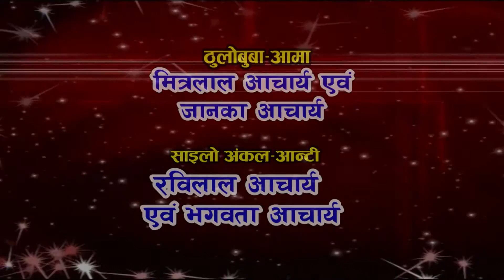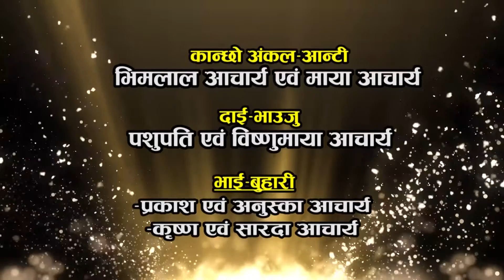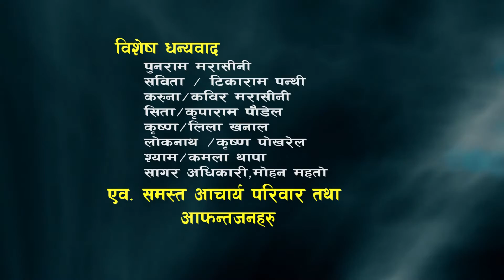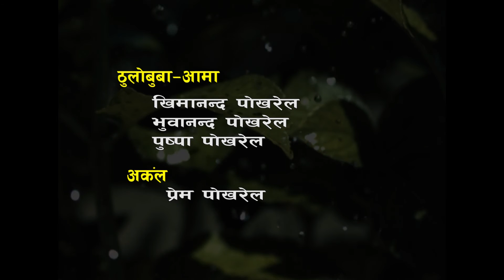World_Slected_Weds_Video-1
Krishna weds Sumitra Part 1